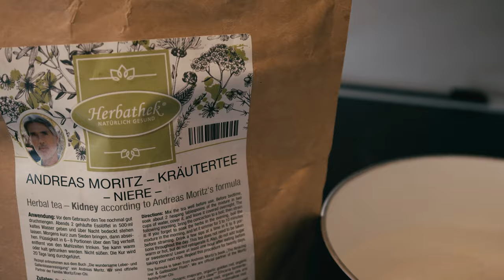How ENEMA CHANGED My LIFE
I have had pain in my left hip for many months now, and lately it has been very painful. I had to do something about it so I changed my diets, exercises, fasting, kidney tea. And then I tried ENEMA. Then things started to change and suddenly it felt like I had been healed or something. Because my hip pain was gone. Not completely but more less gone.